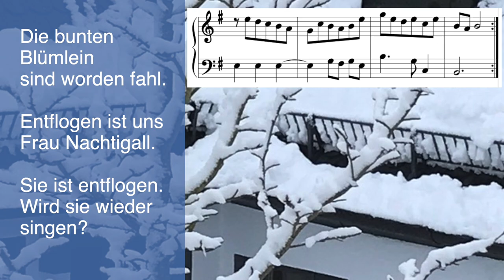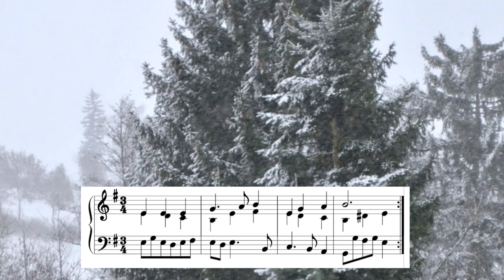ACH BITTRER WINTER (1528 Ambraser Liederbuch – Arrangement: Rainer Schulz 1972)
ACH BITTRER WINTER (1528 Ambraser Liederbuch – Satz: Rainer Schulz 1972) – Orgel, Arrangement & Video @ Rainer Schulz 1972 / 2022 – Bitte möglichst Kopfhörer verwenden. Danke.
Ich war jung, mutig und etwas melancholisch. So entstand dieser kleine Satz zu einem alten Lied. Nun, 50 Jahre später, fand ich ihn wieder.